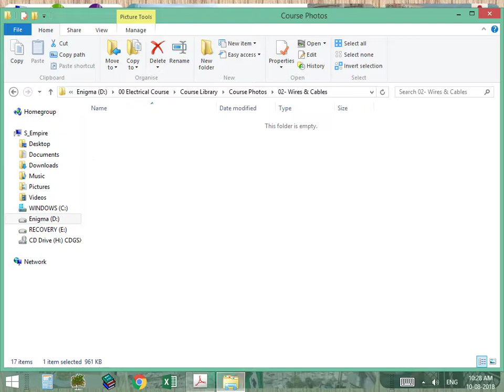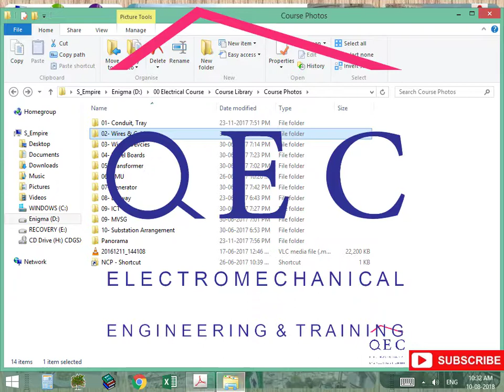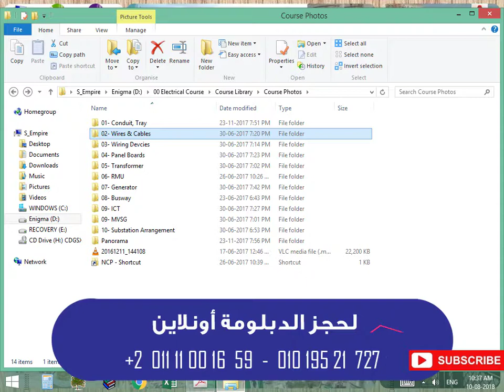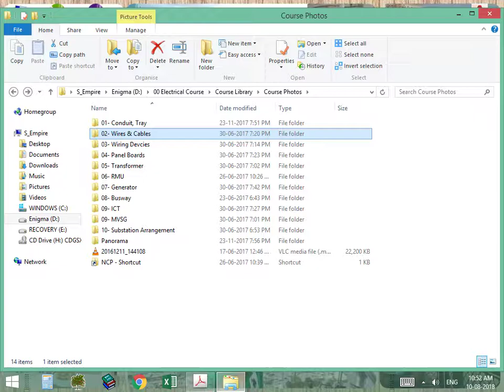Electric distribution course. Vedio No.75